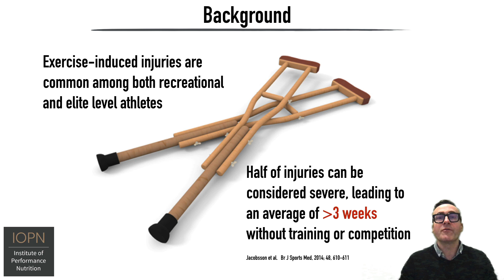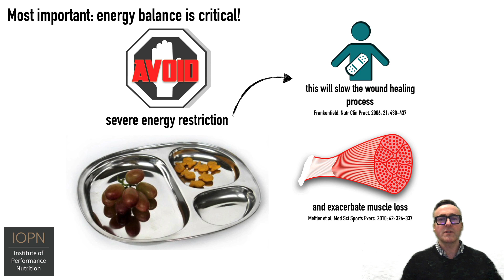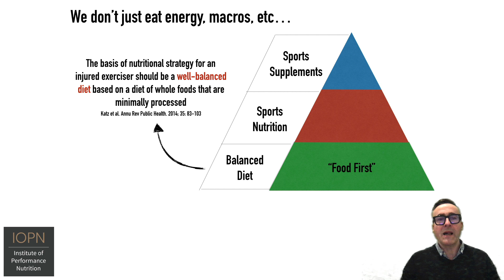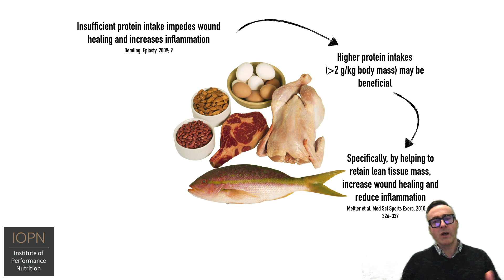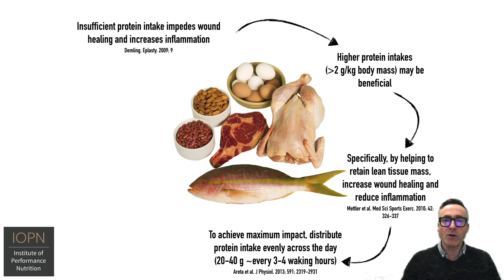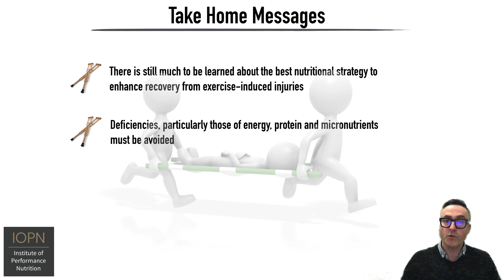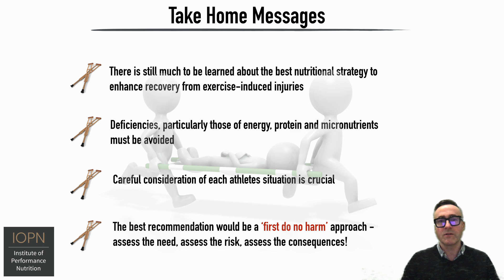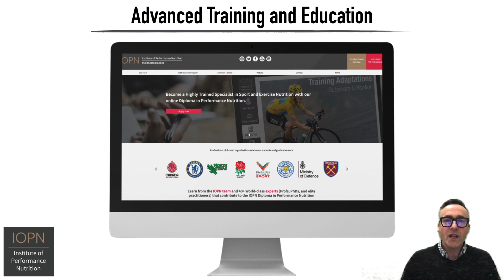Nutrition for Injury: A Science to Practice Overview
In this episode of the IOPN "Science to Practice" overview video series, Dr Laurent Bannock focusses on "Nutrition for Injury", and explores the relevant scientific evidence and its appropriate translation into real-world practice.